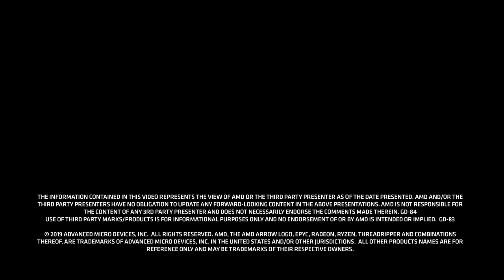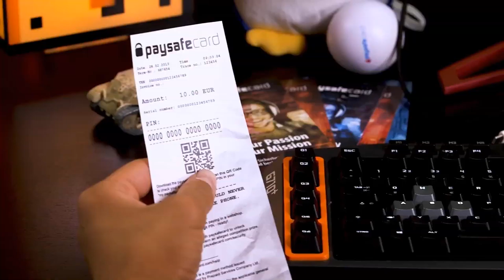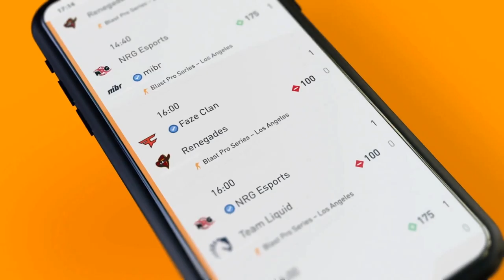OGA PIT TOM CLANCY’S RAINBOW SIX® MINOR POWERED BY AMD AND SAPPHIRE Closed Qualifiers - Luminosit